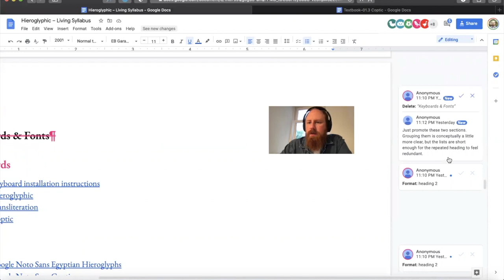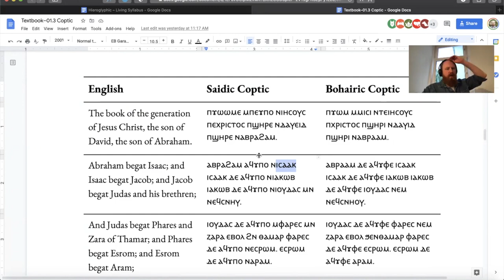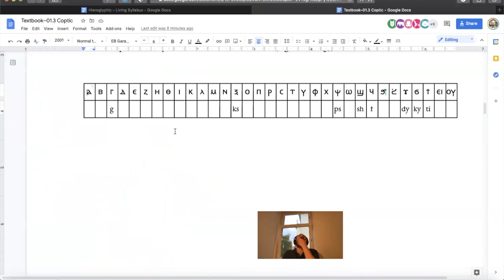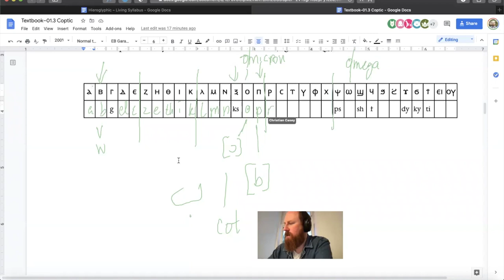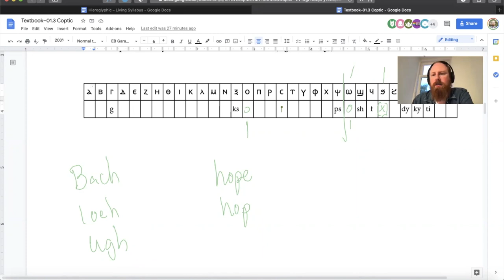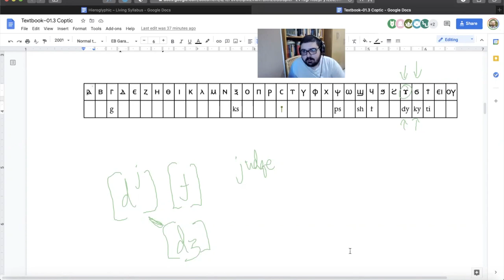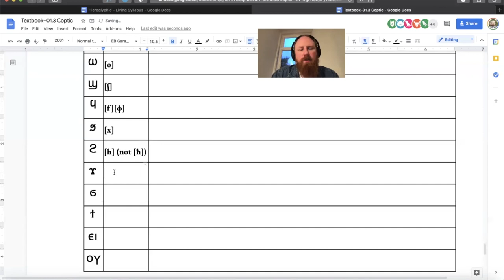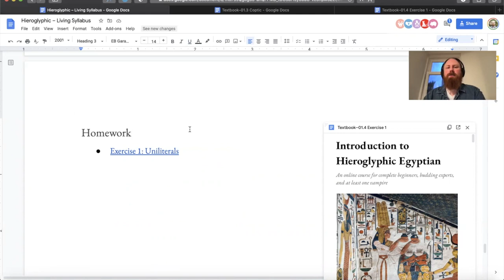Hieroglyphic Egyptian – Class 2